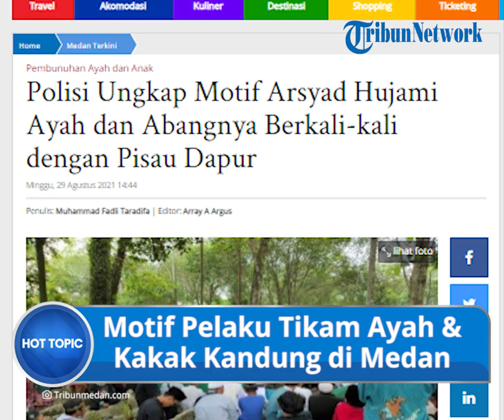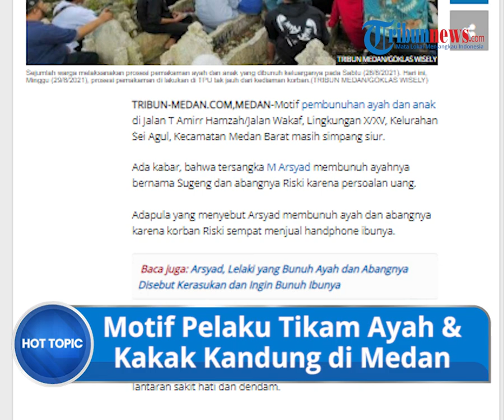Terungkap Motif Tikam Ayah dan Kakak Kandung Berkali-kali, Geram karena Jual HP Milik Ibunya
TRIBUN-VIDEO.COM - Terungkap motif pembunuhan seorang pemuda di Medan yang nekat bunuh ayah dan kakak kandungnya di Jalan T Amirr Hamzah/Jalan Wakaf, Lingkungan X/XV, Kelurahan Sei Agul, Kecamatan Medan Barat, pada Sabtu (28/8/2021) lalu.